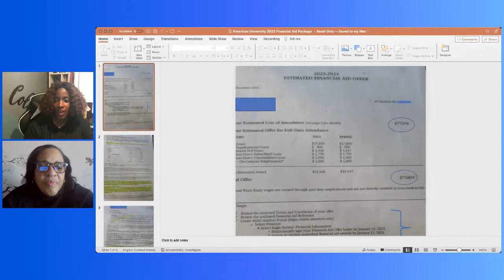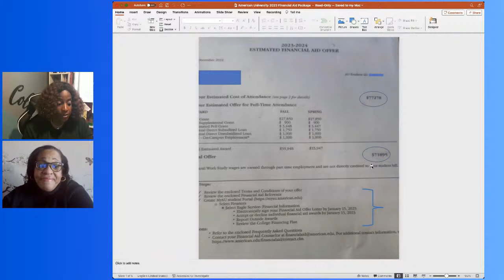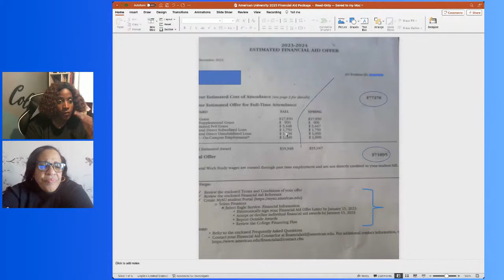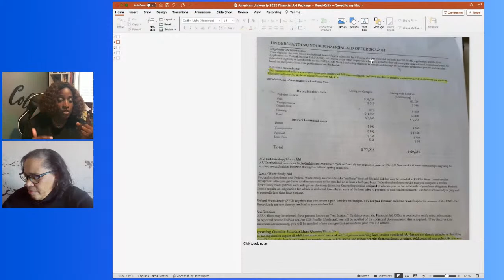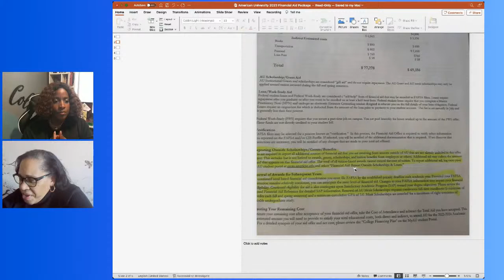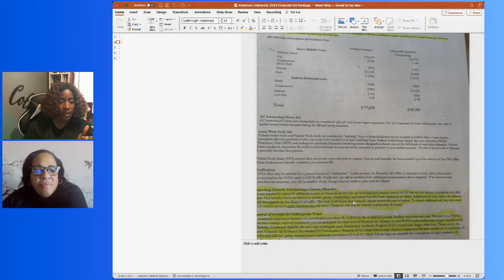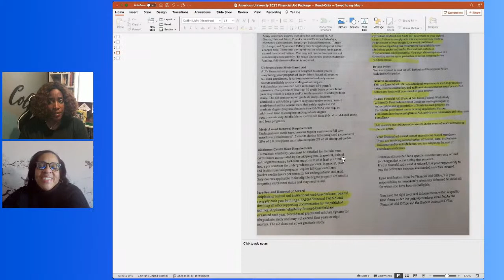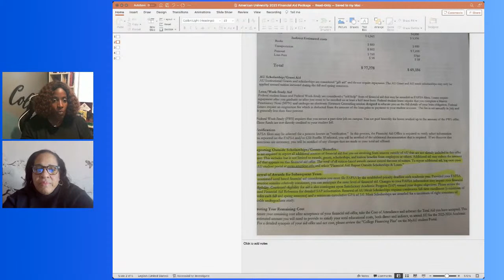Breaking Down College Acceptances and Financial Aid Packages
The College Prep Boss, Tameka L. Williamson, is breaking down an Early Decision acceptance, and Financial Aid Package Offer with a parent. Their discussion aims to educate parents on how to read packages and know what to do once they are accepted.